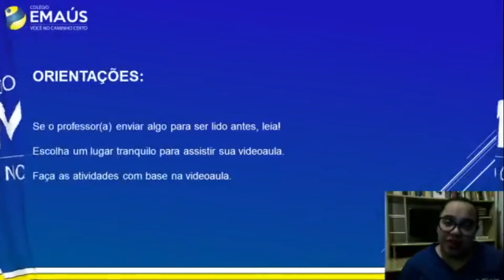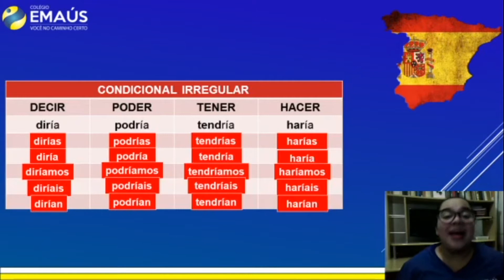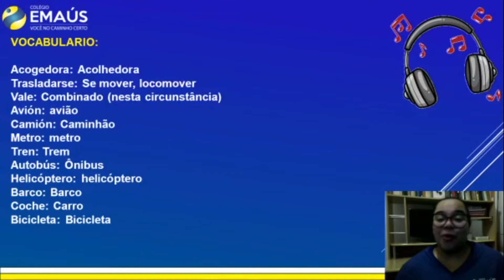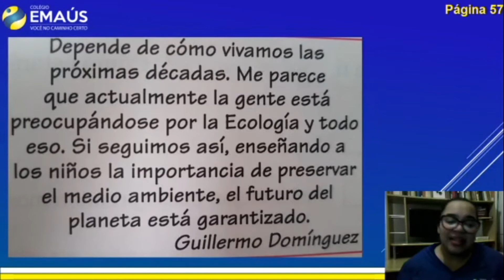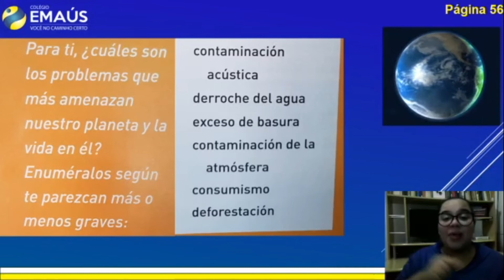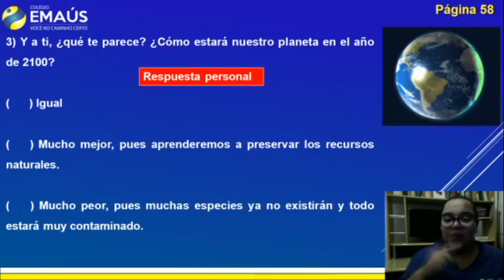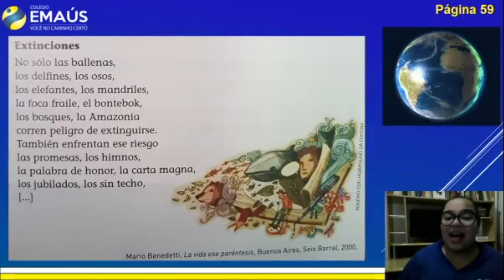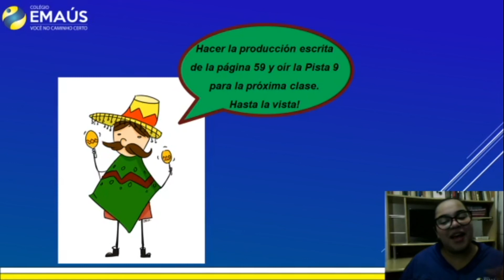7º ANO_SEMANA 014_VID014_ESPANHOL